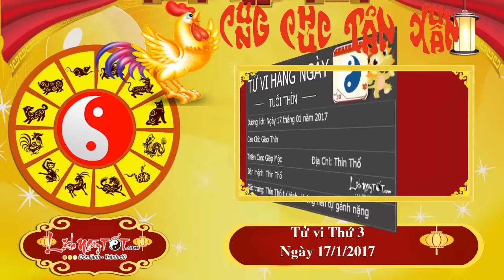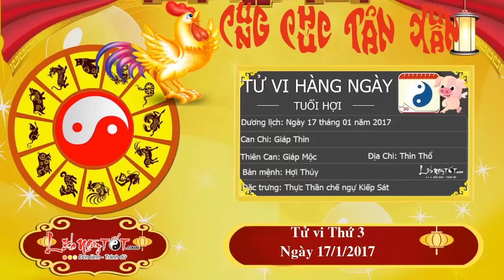Xem tử vi hàng ngày - Tử vi Thứ 3 Ngày 17 Tháng 1 Năm 2017 Của 12 con giáp